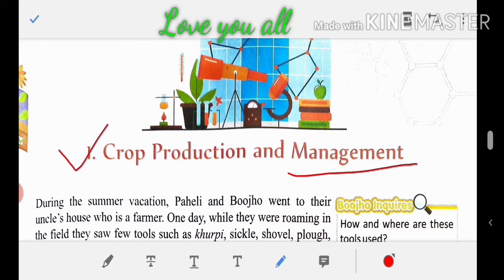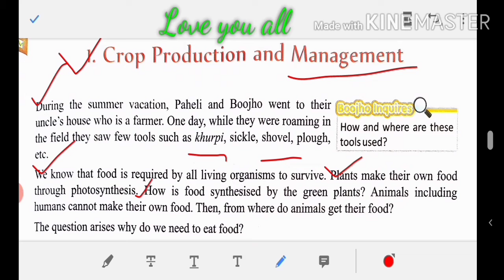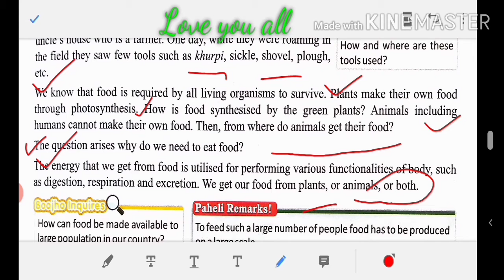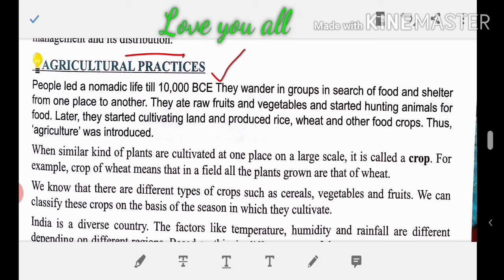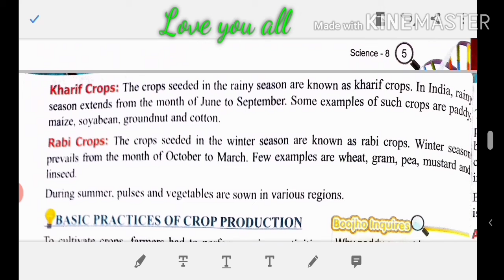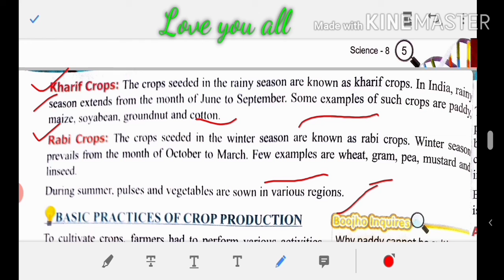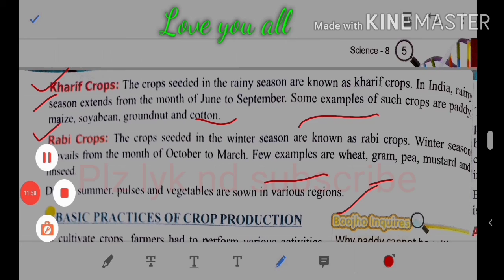Crop Production and Management 🌱🌿 | class-8| CBSE | chapter-1 | Part-1 | Explain in Hindi|Must watch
Science lecture. Crop production and management, chapter first, class 8, Full lecture in hindi, explain in easy way, everyone must watch this lecture. Agricultural practices also explain in this lecture.